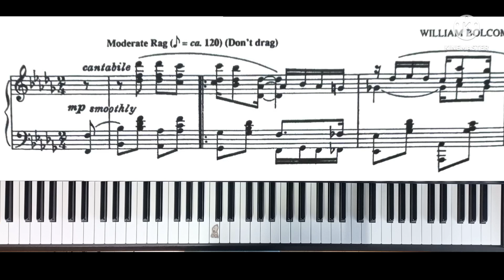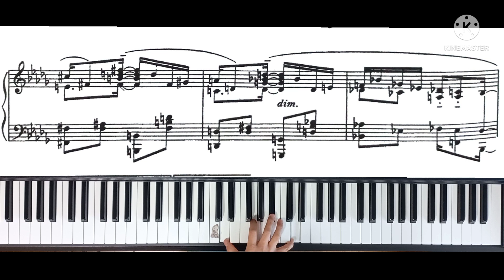Graceful Ghost (William Bolcom)slow right hand practice1(오른손연습1)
tempo=70(8분음표,an eighth note)